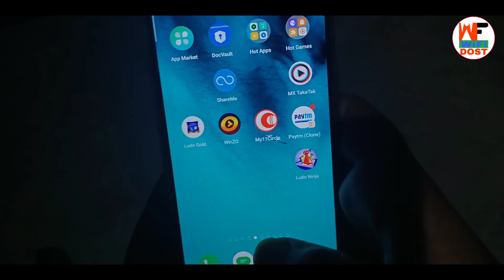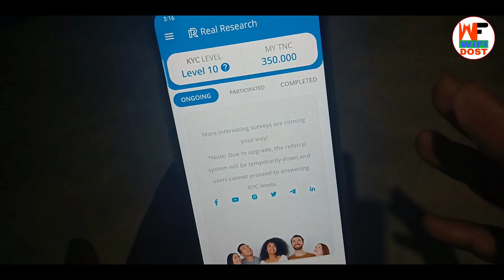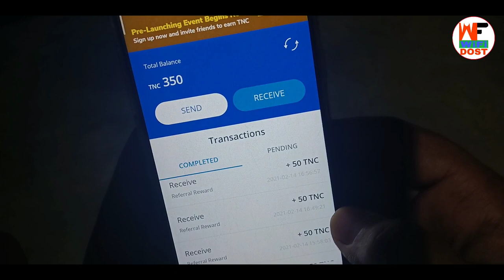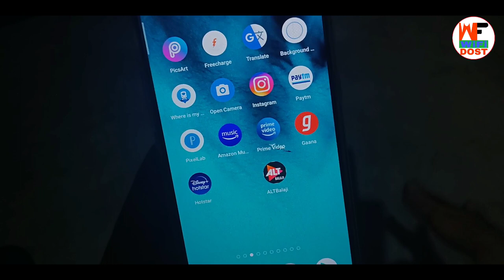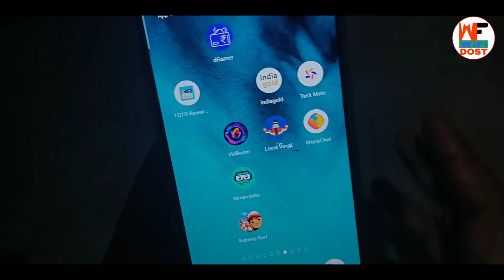Sign Up करो Rs. 100 मिलेगा | online earning app | paytm cash earning app | new earning app 2021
Sign Up करो Rs. 100 मिलेगा | online earning app | paytm cash earning app | new earning app
 2021

🔴 My Use 🔴